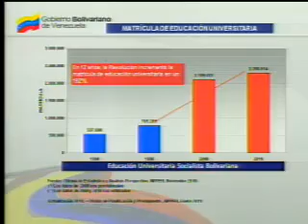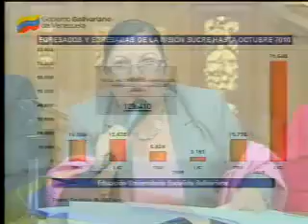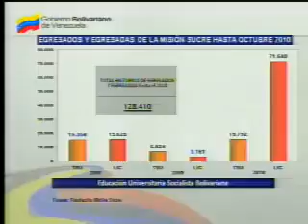Córdoba: Revolución Bolivariana aumentó matrícula universitaria en un 192%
La Ministra informó que en la década anterior al proceso Revolucionario, sólo se crearon 5 institutos de educación universitaria, mientras que durante Gobierno del Presidente Chávez, se crearon 23, de las cuales 7 se fundaron en 2010